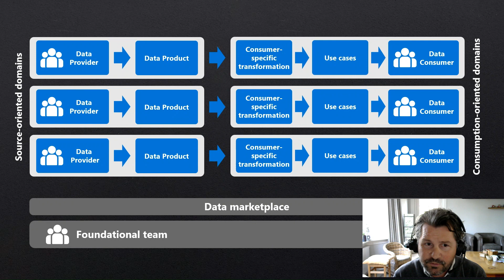Episode 2: Demystifying Data Mesh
With so much buzz around Data Mesh (datamesh), it can be overwhelming to navigate through the various opinions and definitions. That's why in this video, we'll guide you through the core concepts of data mesh, data domains, dataproducts and show you how they all interrelate. By the end of this episode, you'll have a clear understanding of what data mesh is and how certain concepts will be used in the next episodes.